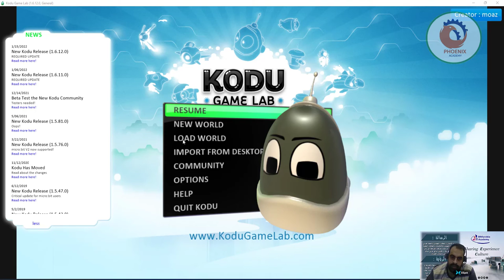kodu game lab برمجة لعبة ثلاثية الابعاد ضرب صواريخ